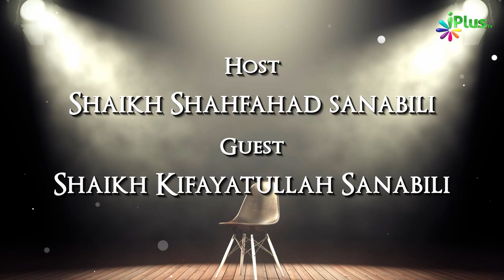Jab Kuffar Ke Dilon Par Allah Ne Mohar Laga Di To Wo Qusoorwar Kaise?| Rubaru 84 | Sk. Kifayatullah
Jab Kuffar Ke Dilon Par Allah Ne Mohar Laga Di To Wo Qusoorwar Kaise?| Rubaru 84 | Shaikh Kifayatullah Sanabili and Shaikh Shahfahad Sanabili | iPlus TV